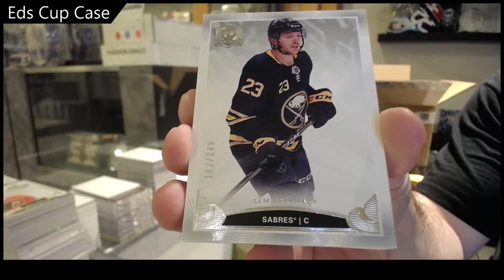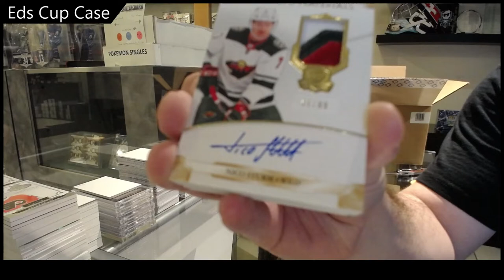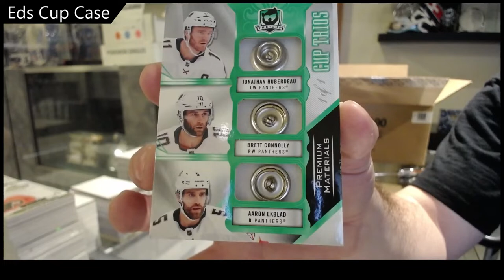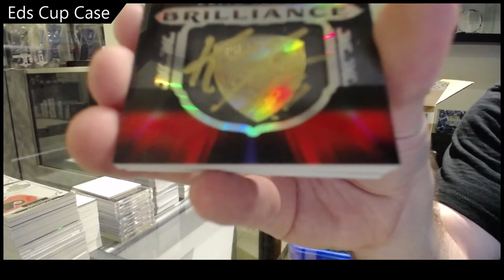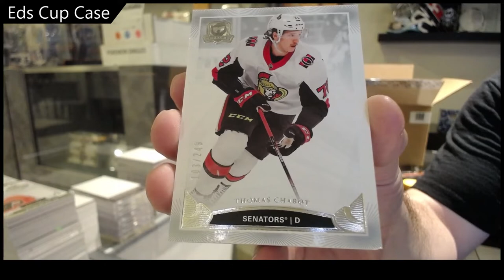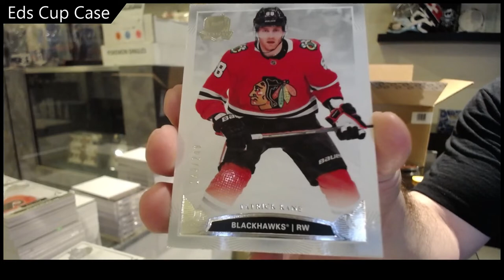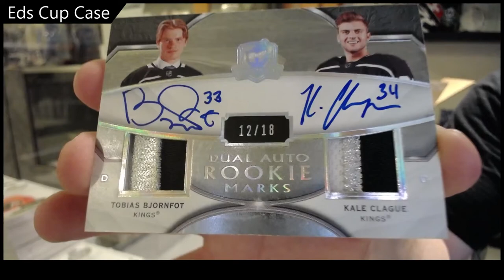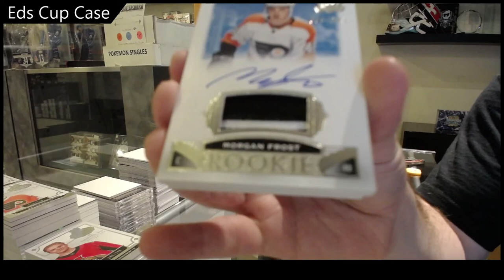ED's 19-20 Upper Deck The Cup Hockey 6 Tin Case Break